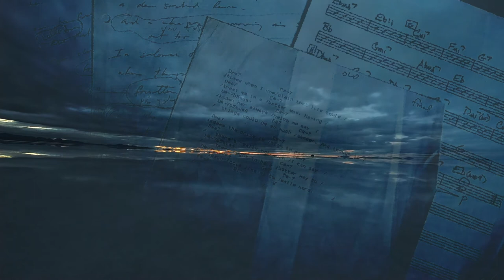Forgotten – A Song about Homelessness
This free music video I am donating to end homelessness! I wrote this song in 1983. Homelessness grows and touches all of us... Karma made my eyes meet hers in San Diego Mission Bay Park. I hope this conveys the emotion I felt that day in 1983! The spirituality of our world has gotten worse. Any one of our billionaire candidates can afford to house all of our homeless families and still have enough money to live like kings when they were done!